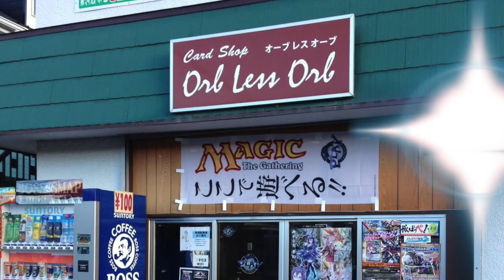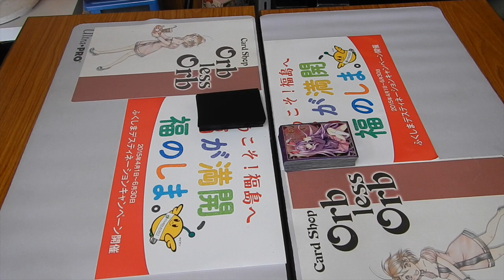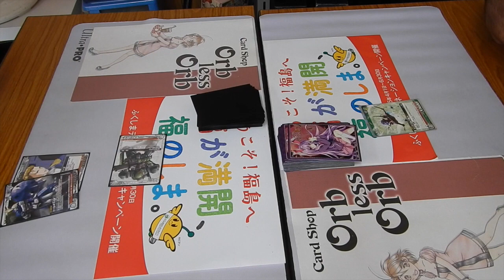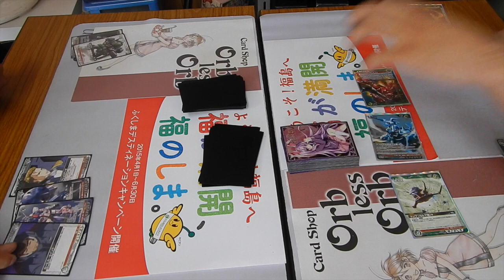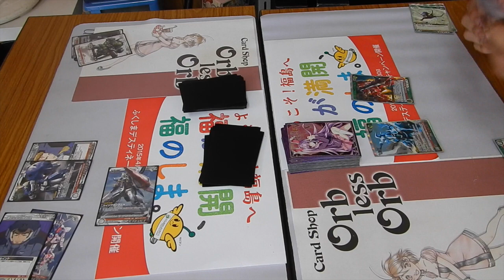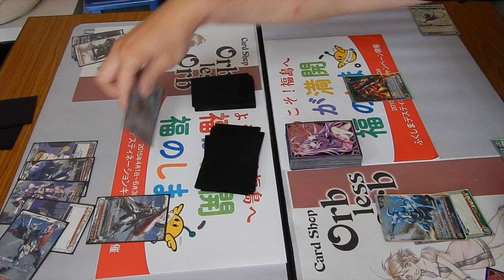Orb less Orb安積永盛店 5月17日ガンダムウォーネグザ公認大会 決勝戦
白VS緑単撃墜王(エース)
撮影位置、解像度等模索しております。